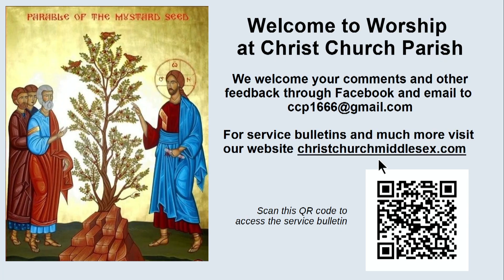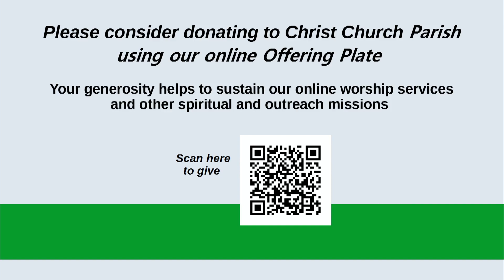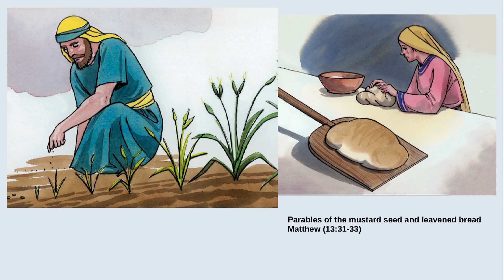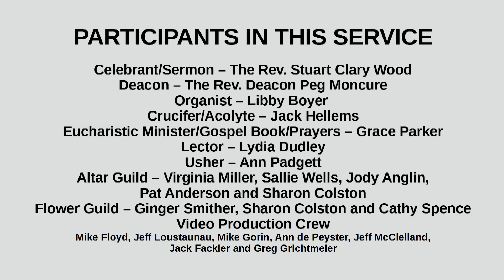The Ninth Sunday After Pentecost - July 30, 2023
Daily Morning Prayer: Rite II and Communion from Reserved Sacrament
We hope you will join us regularly for online or in person services. Christ Church Parish is a vibrant and caring church family that welcomes everyone to enjoy our traditional Episcopal services and beautiful historic church property.